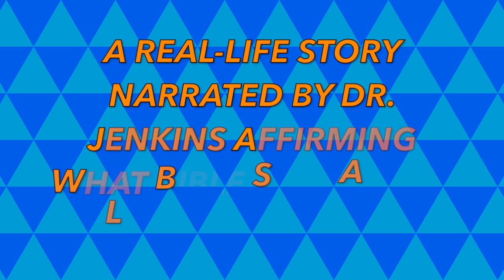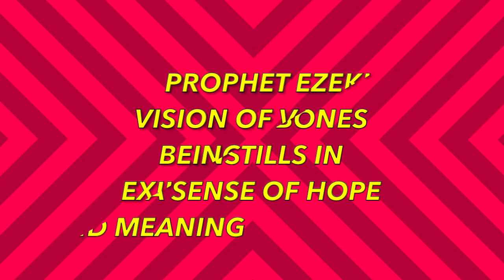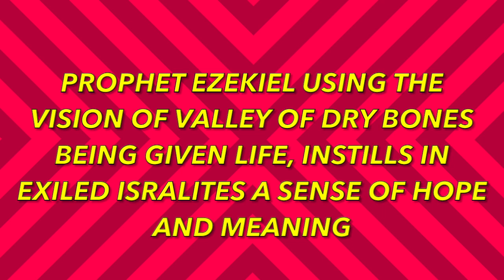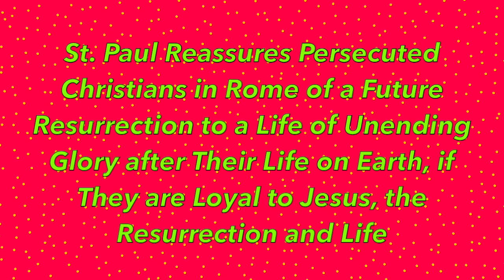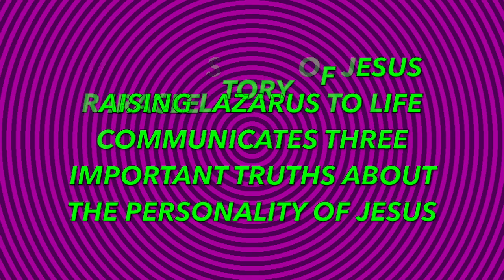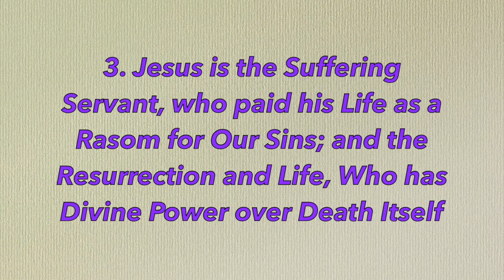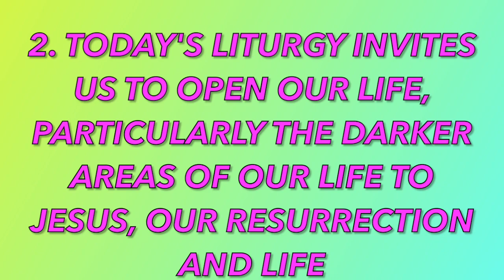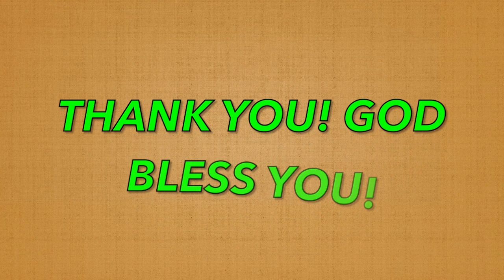Sunday Reflections - 5th Sunday of Lent - A, March 26th 2023, Jesus, Our Resurrection and Life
This video presents the homily for the 5th Sunday of Lent, based on Cycle “A” readings. Theme: Jesus, Our Resurrection and Life. Readings: Ezek. 37: 12-14; Rom. 8: 8-11; Jn. 11: 1-45. The readings and liturgy of 5th Sunday of Lent invite us to reflect on the death and resurrection of Jesus, and find in it, the hope of our own resurrection after our death.